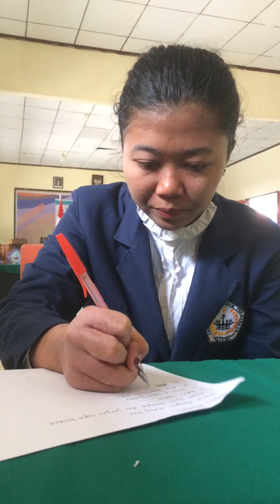Ujian komprehensif Bilamana, A.Md.KP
Sukses selalu, berbuat baiklah buat mereka yang disayangi dan dicintai, tunjukan bahwa anda bisa